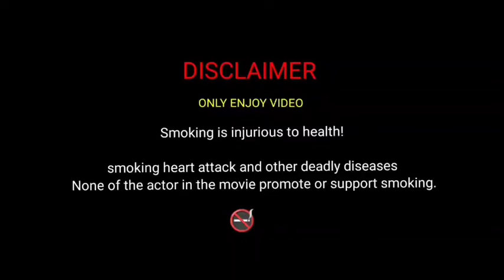good night Bed time smoking love status l